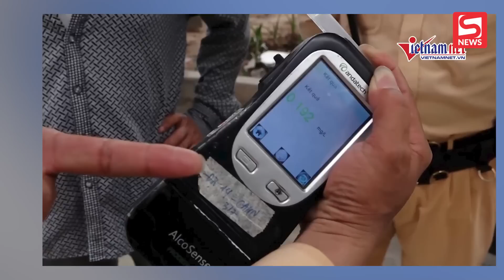Đo nồng độ cồn, dân nhậu khóc xin đừng giữ xe của vợ vì 'mai ly hôn'